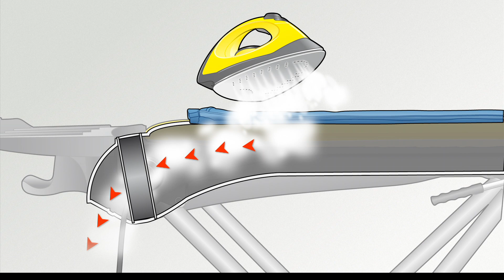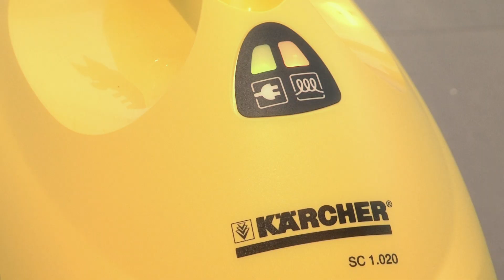Domáce parné čističe Kärcher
Parné čističe Kärcher sa postarajú v celej domácnosti o čisté potešenie a celá vaša rodina si môže byť istá, že všetko bude čisté až do hĺbky pórov – a to úplne bez chémie. Vďaka špičkovému čistiacemu výkonu usmrtí para 99,99 % všetkých baktérií a zabezpečí tak maximálnu hygienu a zdravé prostredie. Objavte rôznorodé možnosti využitia!

Parné čističe Kärcher pre domácnosti môžete zakúpiť priamo na eshope KÄRCHER Slovakia s.r.o.